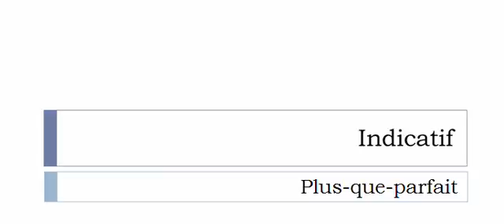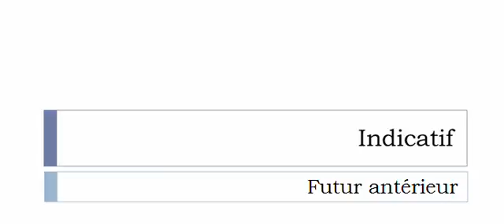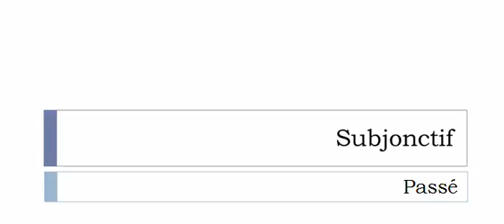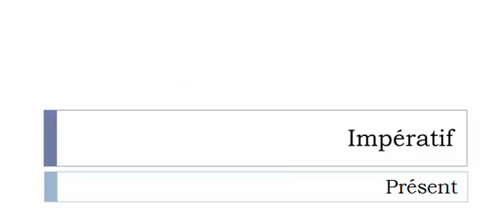Conjugate French verb # Désaveugler = Désaveugler